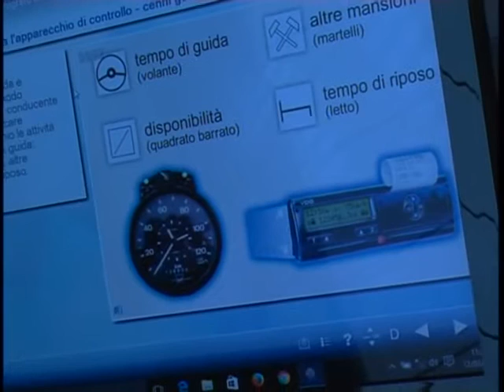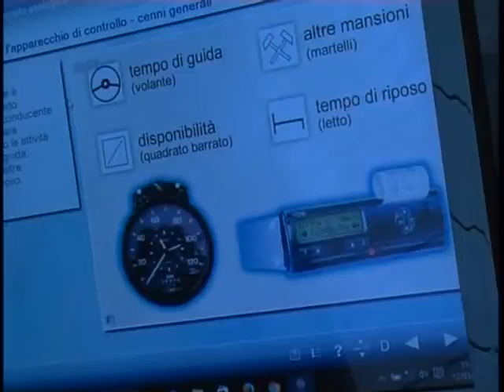CORSO DI AGGIORNAMENTO PER GLI AUTOSTRASPORTATORI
La Fai, federazione autotrasportatori delle province di Savona e Imperia, aderente a Confcommercio, avvia le sue iniziative nell’imperiese. Il sodalizio, nato da un paio di anni fa nel savonese e aderente a Confcommercio, questa mattina ha organizzato un corso di aggiornamento nella camera di commercio di Imperia